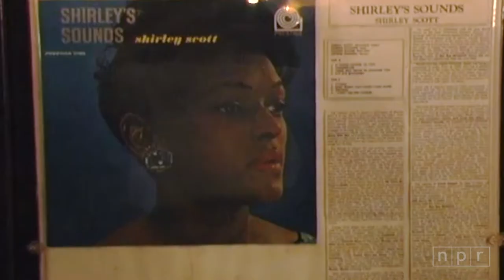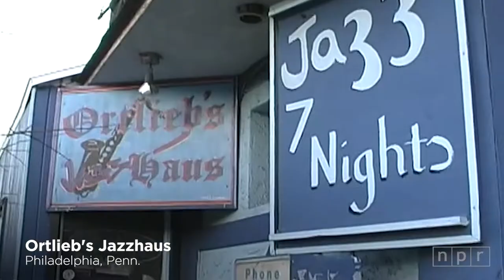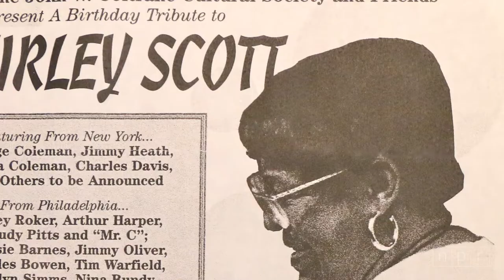Shirley Scott: Queen of the Organ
Jazz is taught at universities now, and artists like saxophonist Tim Warfield and trumpeter Terell Stafford teach at them. But they know that jazz is taught more through listening than reading; more on the bandstand than the classroom. And they learned those lessons from the organ giant Shirley Scott, who died in 2002.Known as the "queen of the organ," Scott was one of several Philadelphians who developed the electric Hammond B-3 into a viable instrument for a soulful, bluesy style of jazz. With dozens of recordings to her name, she was already a major voice when she became the leader of the house band at Ortlieb's Jazzhaus. Among the young players who timidly found their way onto the stage at Ortlieb's were Warfield and Stafford — and, in doing so, they got a lot more than they bargained for.In this documentary short, Jazz Night In America remembers Shirley Scott through the tales of two of her final proteges and bandmates. --PATRICK JARENWATTANANON